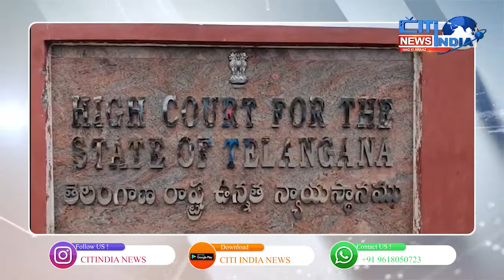తెలంగాణలో కరోనా టెస్టుల విషయంపై హైకోర్టు ఆగ్రహం RTPCR Test పెంచాలని అదేషం || సిటీ ఇండియా న్యూస్